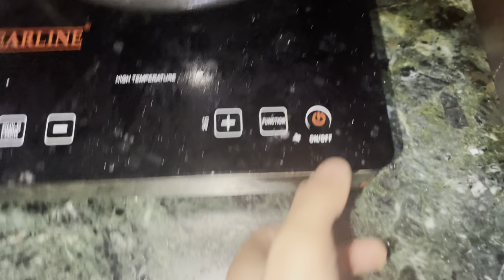Zaraa ka liya harissa baniya winter special recipe❄️ ||Day 7 challenge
The journey of Harissa in Kashmir can be traced back to the 14th century, attributed to the influence of Mirza Hyder Duglat of Yarkand. However, some speculate that its roots extend even further to Central Asia, leaving an indelible mark on Kashmir's customs, rituals, beliefs, and gastronomic culture